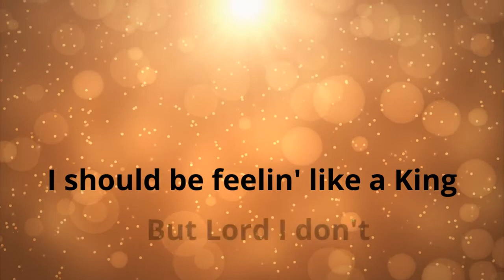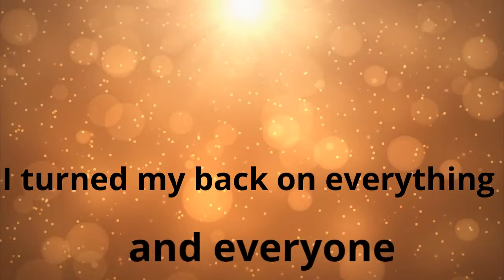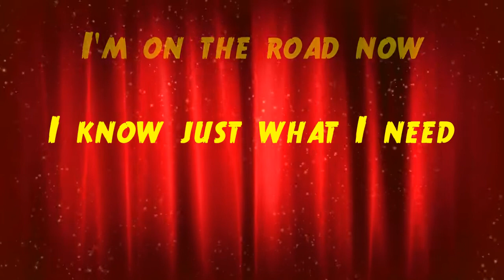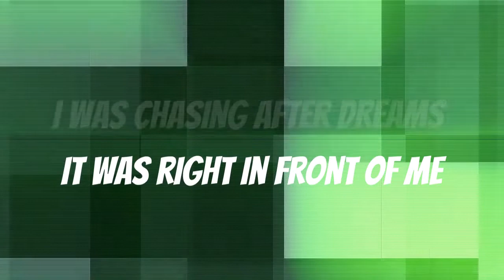Back To Tennessee - Billy Ray Cyrus Karaoke